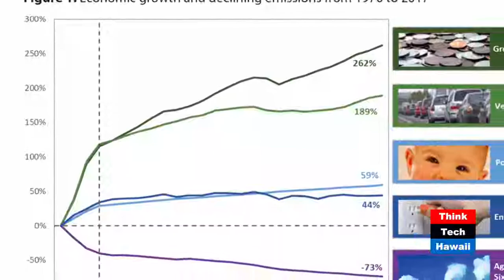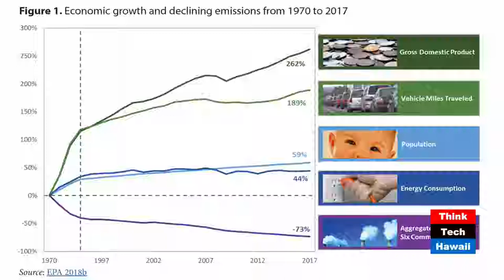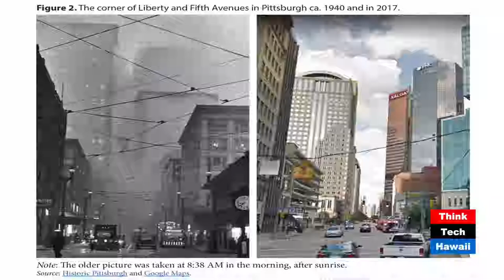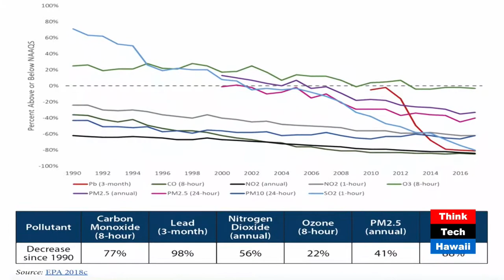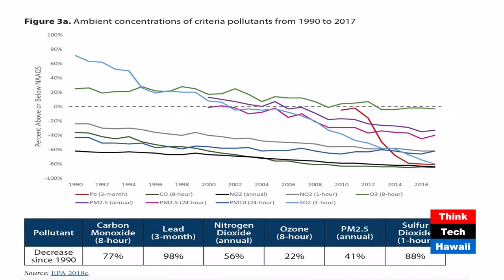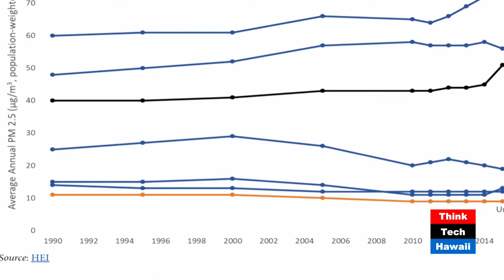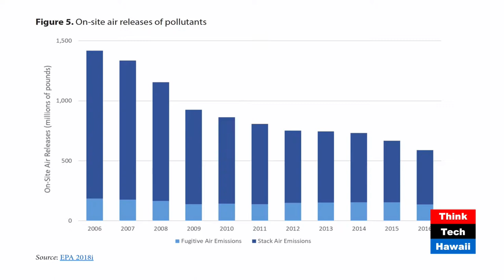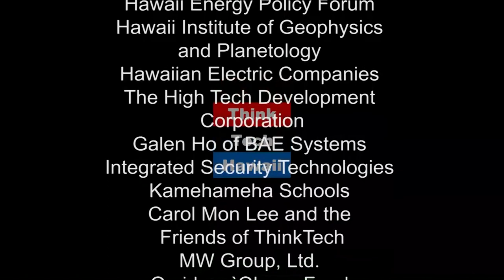Good News for the Environment? (Energy In America)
Some new data outlining the Good News for the Environment.  It's a bit of a mystery in these times, but Lou Pugliaresi of EPRINC has indicated that in this show he will tell us about some new data outlining the good news on the environment.  We can hardly wait to hear about it.  The host for this episode is Jay Fidell.  The guest for this episode is Lucian Pugliaresi.